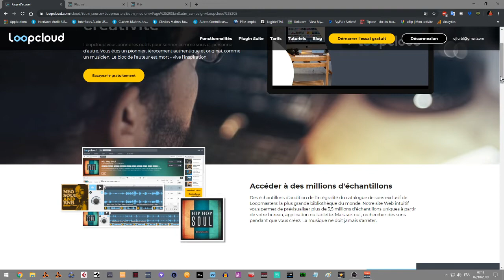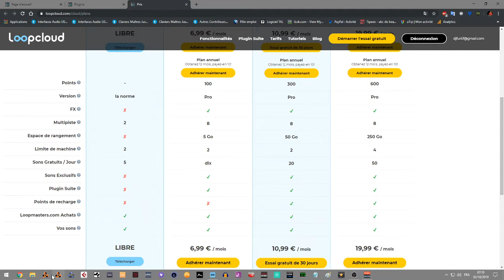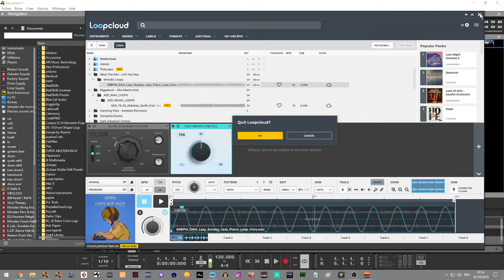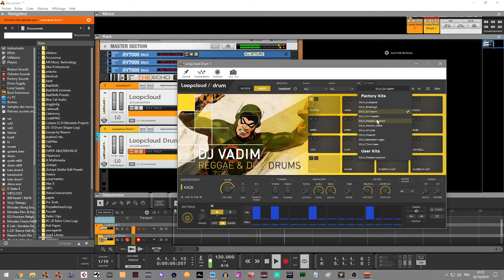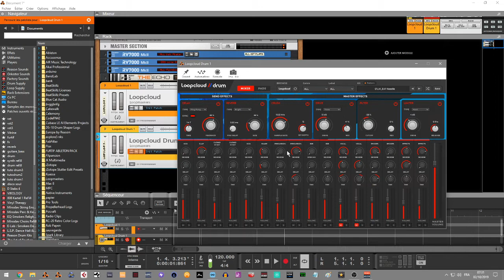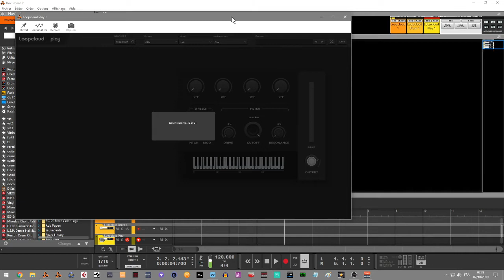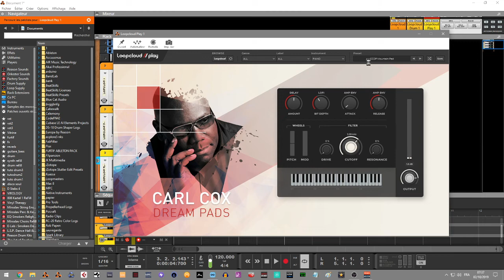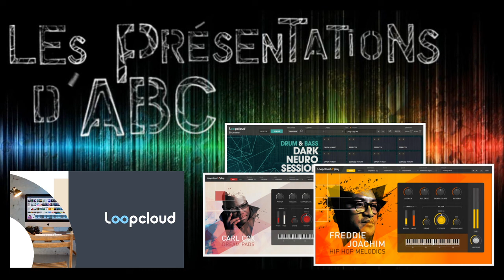PRESENTATION LOOPCLOUD5 ET SA VST SUITE